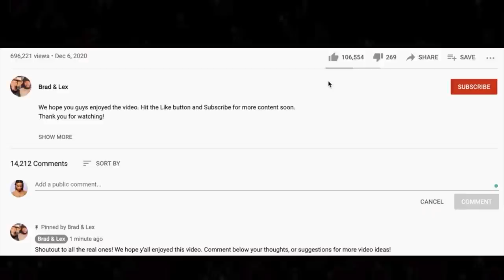🎵 (I've Had) The Time Of My Life - Bill Medley, Jennifer Warnes REACTION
Thanks for checking out our reaction to I've Had The Time Of My Life. Bill Medley and Jennifer Warner knocked it out of the park with this one!

BTC address: bc1qnk9au02dt90pafnl2tzcq8r4jj67n0h5g82fgj
ETH address: 0x5693df730D342E11DcABbE0BCeE801A5910725d1
XRP address: r4wVQdYAcN3bov8oERmBWgcUHSszDv3HDS

🍼 OUR BABY REGISTRY ⬇